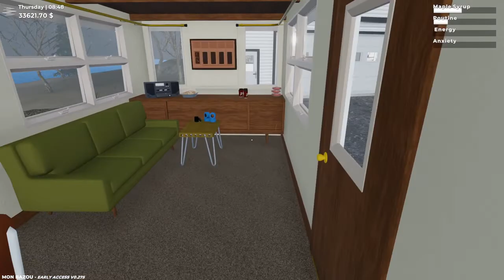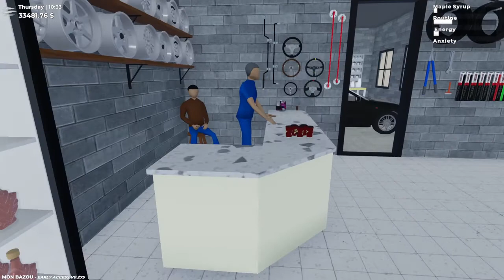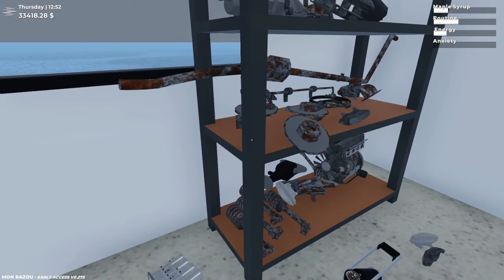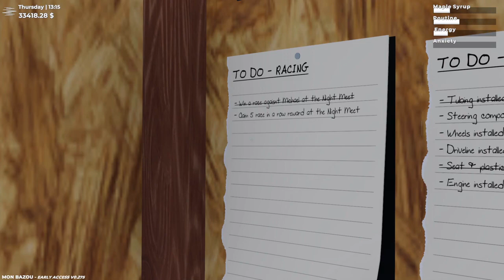🚗 Mon Bazou 🚗 | Update Zeit #20 | Lets Play German | Deutsch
Mon Bazou YouTube-Beschreibung

Mon Bazou (PC) Racecar abholen gescheitert #19 | Lets Play German | Deutsch |

VIDEOBESCHREIBUNG

Bauen Sie Ihr beschissenes Fahrzeug in einen Rennwagen um, indem Sie die Teile selbst einbauen. Verdiene Geld, indem du Holz hackst, nachts Rennen fährst oder Pizza auslieferst. Vielleicht möchten Sie eine Zuckerhütte verwalten und tonnenweise Ahornsirup herstellen oder sich eine große Garage bauen?

Kontext

Sie müssen sich satt halten, indem Sie köstlichen Ahornsirup trinken und Poutine essen, willkommen in Kanada! Es findet im Jahr 2005 mit der heißen Szene von getunten Autos und Möchtegern-Straßenrennfahrern statt.

Autos

- Viele aufrüstbare Teile am Hauptfahrzeug - Installieren Sie die Teile selbst am Fahrzeug
- Trailer / Boot / ATV-Mechaniker
- Karosseriewerkzeug und ein sehr flexibles Sprühlacksystem

Wie wäre es mit Bargeld im Spiel?

- Kochen Sie Zuckerwasser und verkaufen Sie Fässer mit Ahornsirup - Straßenrennen bei der Nacht treffen sich
- Pizzen ausliefern
- Pflanzen anbauen / Weed-Joint verkaufen
- Züchte und fälle Bäume, um Baumstämme zu verkaufen, oder teile sie und verkaufe sie für Brennholz
- Sammeln Sie Teile auf dem Schrottplatz, um sie zu verkaufen
Game-Entwickler: Santa Goat
Publisher: Santa Goat

Kommentare, Wünsche, Anregungen rund um Mon Bazou sind gewünscht. Gerne auch Kritik, aber bitte höfflich und sachlich bleiben. Schreibt alles einfach in die Kommentare und ich werde darauf eingehen. VERSPROCHEN.

Euer IckeEben